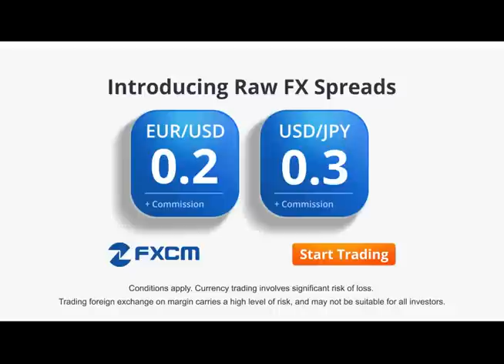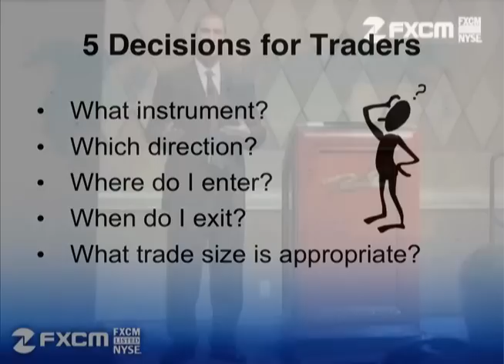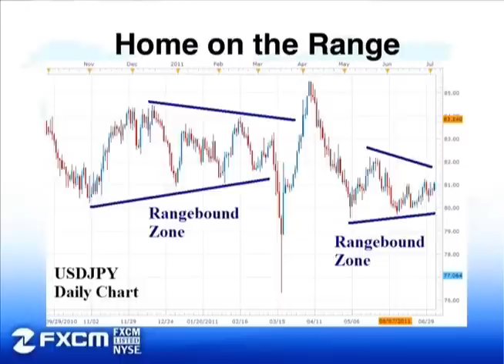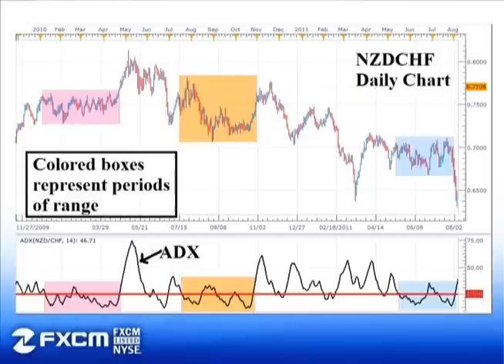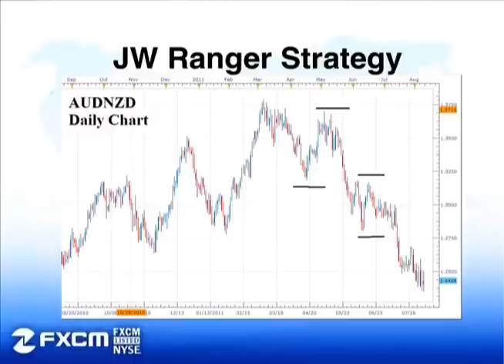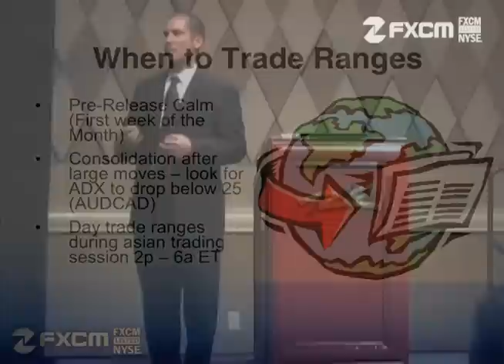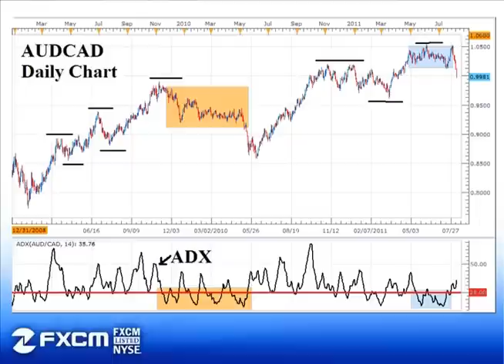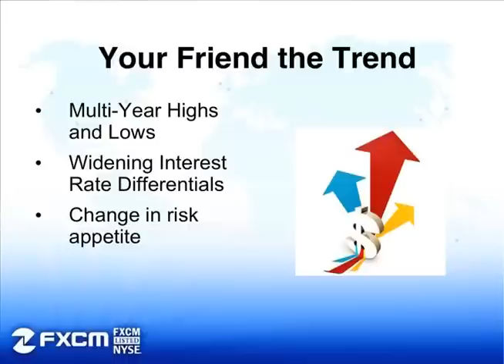Strategy Development I: Focus Appropriate Strategies on Appropriate Markets- Jeremy Wagner | FXCM Ex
One important strategy principle many traders overlook is utilizing the appropriate strategy in the appropriate market environment. This workshop will discuss the characteristics of range and trending markets and what types of strategies tend to work in each condition. Bring your strategy rules and find out what type of condition your strategy may tend to do well in.